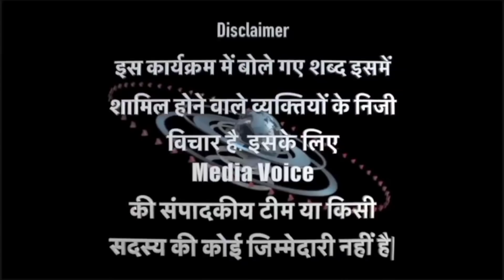OWAISI का ये भाषण क्यों हो रहा वायरल! OWAISI SPEECH MORADABAD। AIMIM UP। OWAISI IN MORADABAD KARULA।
Story By- Media Voice
Reporter-Alfaraz Shaikh
Camera- Salman
Editor- Sameer

The channel is not responsible for this in any way.